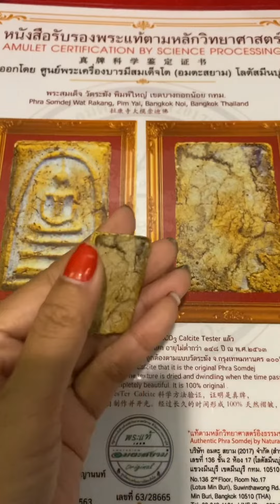แนะนำเช่าบูชาพระสมเด็จวัดระฆังที่ไหนดี แนะนำร้านสหพระเครื่อง 0615858999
วันนี้..มาแนะนำพระสมเด็จขึ้นคอค่ะ🙏
ถ้ากล่าวถึงพระสมเด็จ อันดับหนึ่งทุกคนต้องนึกถึง พระสมเด็จวัดระฆังสร้างโดยสมเด็จโตผู้เป็นพระอาริยะซึ่งเป็นราชาและจักรพรรดิ์ของพระเครื่อง บารมีแก่กล้าและประวัติน่ายกย่อง รวมกับชื่อของท่านอันเป็นมงคลคือหลวงพ่อโต ไม่ว่าจะเป็นพ่อค้าเศรษฐีล้วนแต่ศรัทธาบูชาและสวดด้วยคาถาชินบัญชร อันศักดิ์สิทธิ์มีความเชื่อว่าผู้ใดศรัทธาบูชาท่านแล้ว กิจการการงานจะเจริญเติบโต สมดั่งชื่อของท่าน วันนี้มีโอกาสได้อาราธนาพระสมเด็จจากวัดระฆัง สมเด็จแท้มีใบเซอร์💵💵